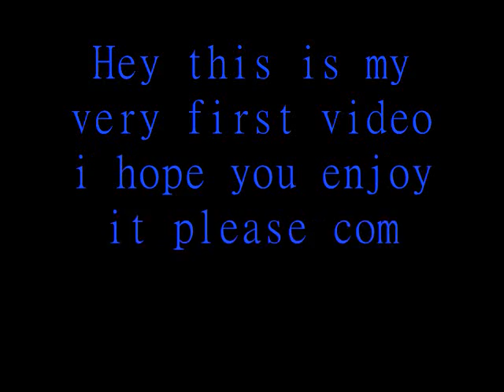Mr WaaKa gets 99 cooking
my first vid so dont be to harsh please